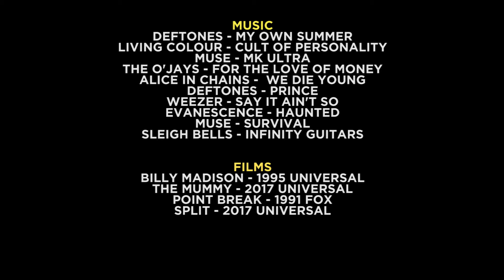2017 Countdown: 40-21| THE LIST 2017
CP continues his yearly countdown with the second part of five. In this episode, CP goes through the films he ranked 40-21 for what he saw in 2017.